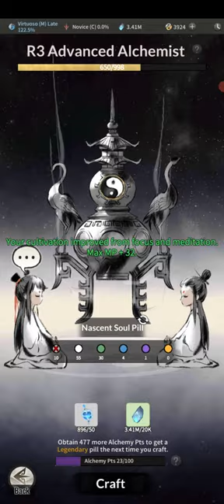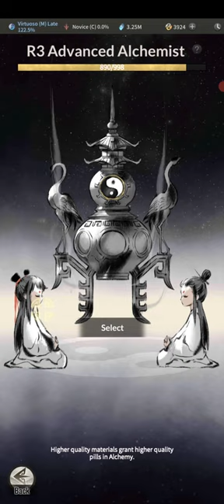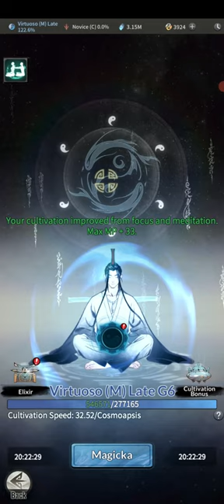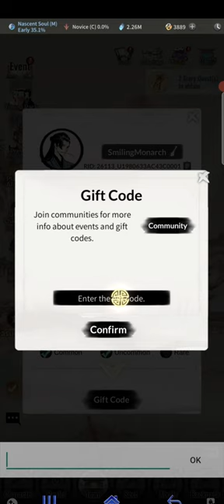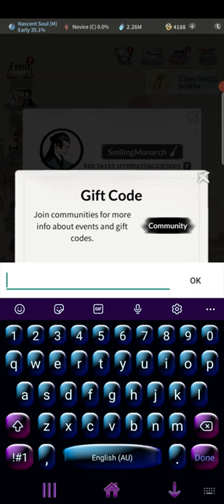GIFT CODES & NASCENT SOUL - Overmortal - Idle Cultivation Game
On this episode of the bbg in Overmortal i have finally gotten to the point of nascent soul in server 13 after moving from server 56. I did get there a lot faster this time around so thats something lmao.
I may or may not have failed nascent soul tribulation once or twice but we're not going to focus on that 😂

I ALSO HAVE THE JUICY GIFT CODES - which i am surprised all worked tbh

0:00-1:15 = Intro
1:15-8:45 = Nascent Soul Breakthrough Struggles
8:45-13:13 = Nascent Soul clone and Realm pushing
13:13-14:37 = OVERMORTAL GIFT CODES
14:37-15:30 = Nascent Soul Auction House
15:30-16:25 = My pet is so much better
16:25-18:30 = Beast invasion
18:30-18:58 = Conclusion